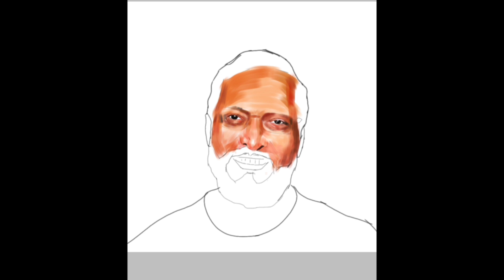Nana Patekar | Digital Drawing | Pratik Lade | nana Patekar's drawing | sketch | dialogue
Istagram account 👇👇
      👉  pratik.official_